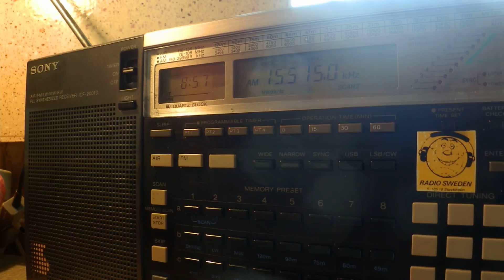03 04 2015 Radio Kuwait in Arabic General Servoce to EaAs 0856 on 15515 Sulaibiyah